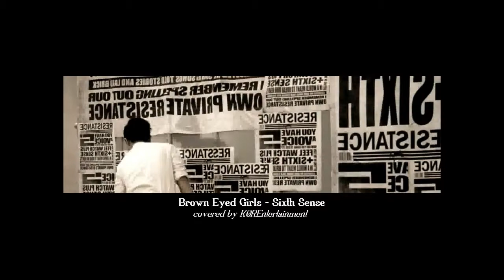-- [BROWN EYED GIRLS] - Sixth Sense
ღ Brown Eyed Girls - Sixth Sense
▪▪▪Company: Nega Network
▪▪▪Album: Sixth Sense
▪▪▪Collab Number: #43

ღ COMMENTS:
▪▪▪At last, this collab is finished!! @___@
▪▪▪Thank you so much to Haneul for filling in as Jea~couldn't have gotten this done without you 8D
▪▪▪So I severely underestimated how difficult Ga In's parts for this song would be. yeah. try to ignore the failed notes at my part okay? lawlz just skip over that and listen to the rest of the collab (which is awesome XD)
▪▪▪The long note at the end that's technically Ga In's part as well is actually done by Grace (since originally she was supposed to be the maknae and I was Narsha, buuuuut here we are) with me range I never could've hit that note and made it sound good so thank you ^---^
▪▪▪Otherwise enjoy the music and great job girls~

▪▪▪Instrumental credited to: DaNeM29